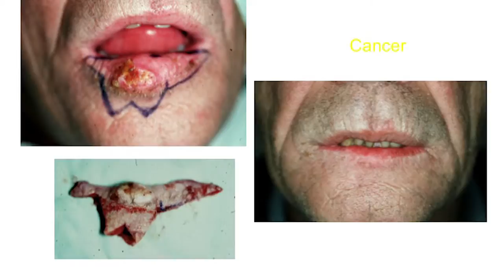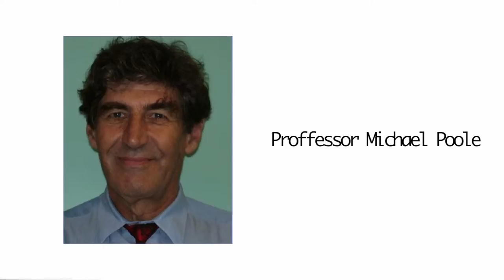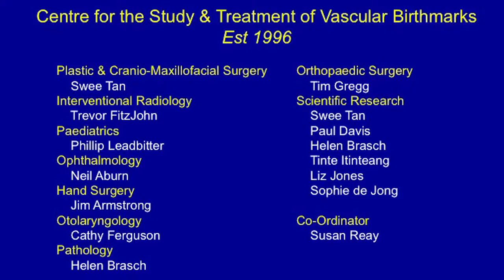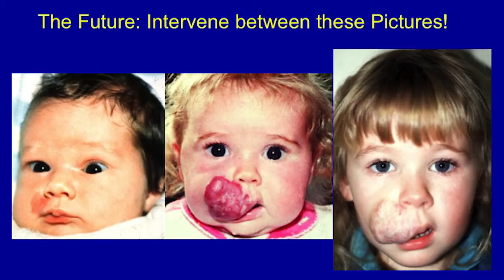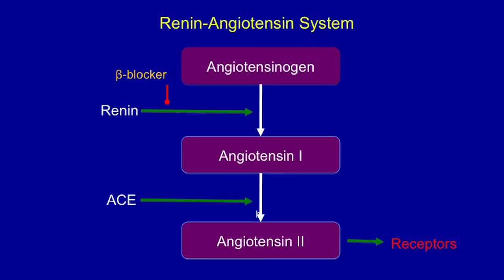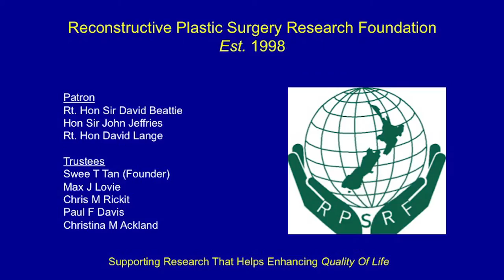Inspire Auckland 2015 - Dr Swee Tan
Inspire Auckland 2015 was the first of a series of three regional Inspire events to take place across New Zealand in 2015.

Watch the full presentation given by Dr Swee Tan here.

Dubbed by The Dominion Post as a modern miracle worker, Dr Swee Tan is an internationally-recognised plastic surgeon and research scientist who has made world-first discoveries that underpin effective treatment of strawberry birthmarks. He is the Founder and Executive Director of the Gillies McIndoe Research Institute, dedicated to researching regenerative medicine and the cause of disfiguring and life-threatening conditions such as cancer, fibrotic conditions and vascular birthmarks. He is the recipient of many prestigious medical and science prizes, awards and honours.